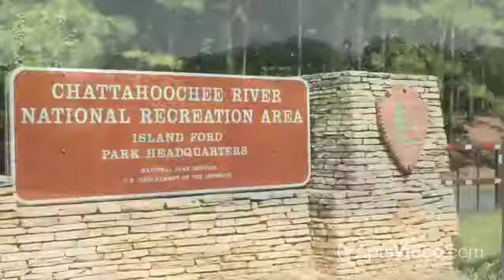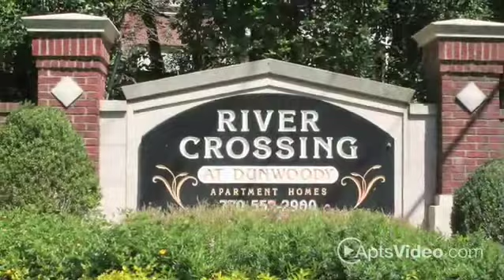River Crossing Apartments in Atlanta, GA - ForRent.com